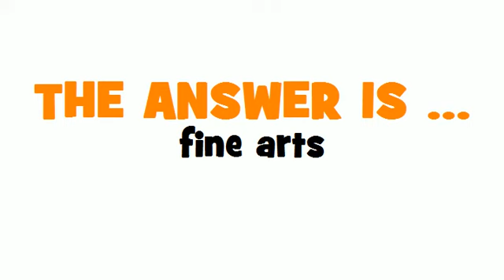SWEDISH TRANSLATION QUIZ = sköna konster